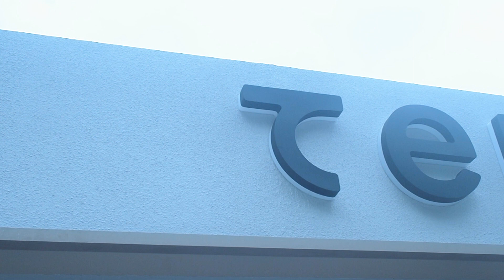Teru - Barito Jakarta Selatan - Powered by Quinos POS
A Japanese inspired Cafe located in the midst of the busy streets of South Jakarta